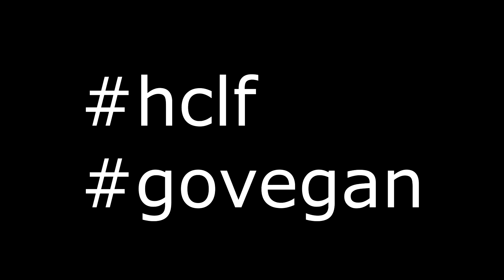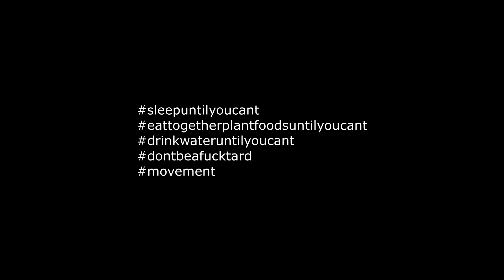Most Damning Evidence For Cancer Being Highly Correlated with Animal Product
Here are some very damning studies done that are categorized into free radicals found only in meat, eggs, dairy, fish and not in vegetables and fruit. All of which have no essential dietary purpose that plants do not fill in for optimal health.

Misc mechanistic data directed towards vegetarians/vegans.
Keep in mind its from 2010 but even 7 years ago it was thought to be a 12% lowered risk from overall cancer. Now some estimates are as high as 50%. And with specific types of meat its as high as 70% lowered risk if you dont consume it.

2. i view 2 as more robust than 1 but both are strong in my opinion.

some of these are related to atherosclerosis which is growth of tissue in the arteries.
Ty Dr michael greger for a few of these
ty VG for a few of these also
ADD ME ON THESE PAGES: